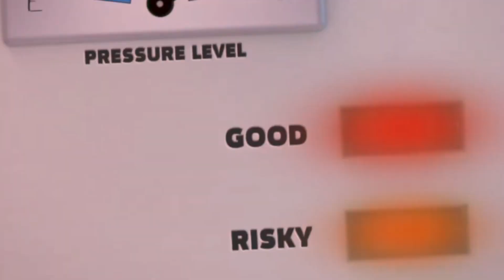MODIFIED TOXIC SHARKS! - Hungry Shark World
Let me know how you like these modified sharks concept